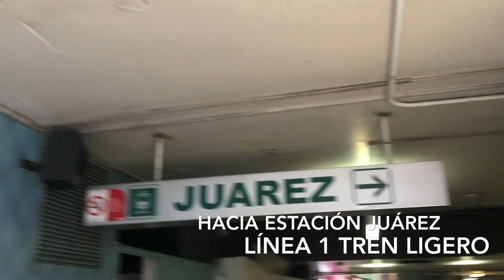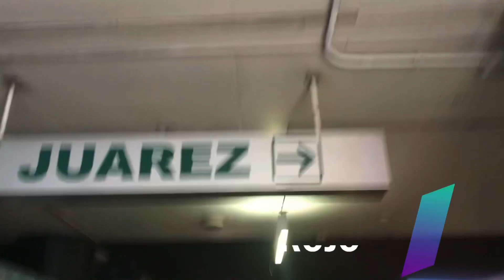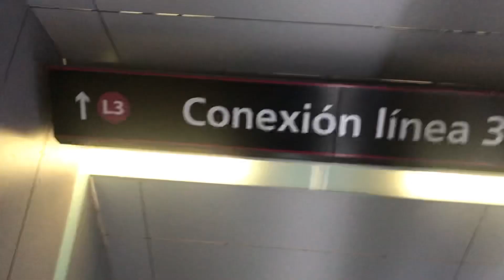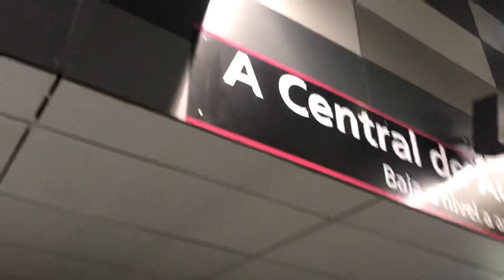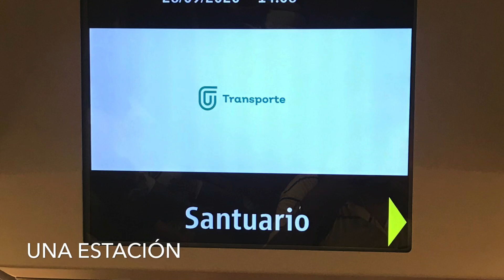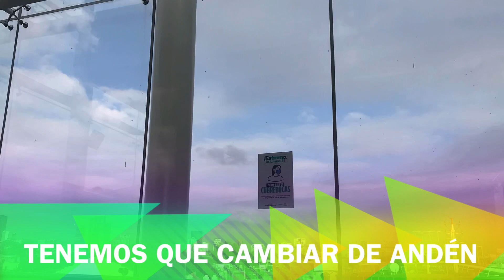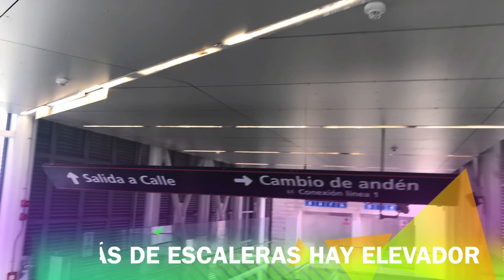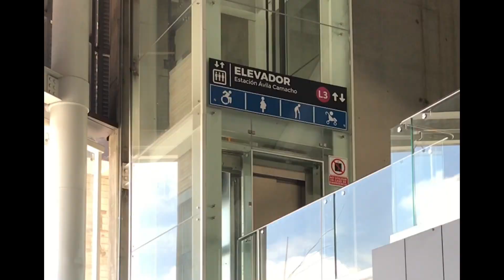Conexiones de las tres líneas del tren ligero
Un recorrido desde la estación plaza universidad del tren ligero de guadalajara hacia la línea 1 pasando por la línea 3, para observar las conexiones entre las líneas, cabe señalar que si de la línea 2 te vas a la 3 y de ahí a la línea 1 ahí ya no aplica el trasbordo gratuito.